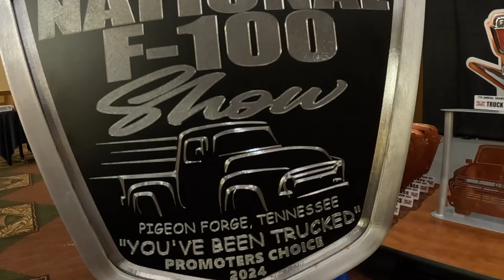F100 GRAND NATIONALS AWARD 2024 CLASSIC FORD TRUCK SHOW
Here is the award ceremony from the f100 Grand Nationals truck show 2024, this is not a professional production just my vlog during my time at the show hopefully I was able to capture some memories for the recipients!